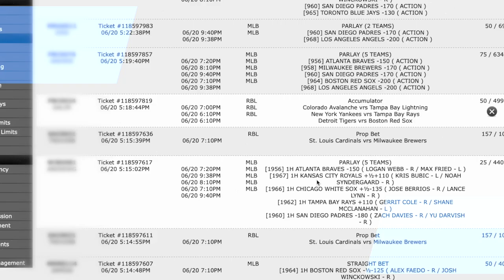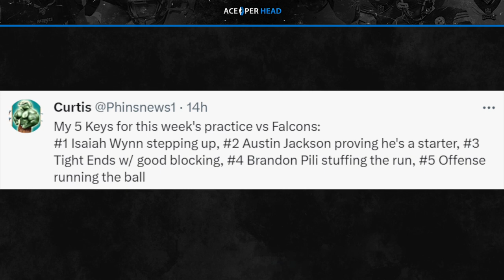Miami / Atlanta Practice Day 1 Report!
There was plenty of good coming out of the Miami Dolphins' practice with the Atlanta Falcons today, but some lowlights too. Curtis goes over the news that's being reported on how the Dolphins performed today.

Start your BOOKIE Business in 5 Minutes

If you are looking to have your own online sportsbook to offer people that want to bet with you, then get set up with AcePerHead.com today.

Start building your bookie empire today by getting set up with AcePerHead.com's service that will allow you to book action on sports from all around the world.

NFL2023 : Let's Talk Key MiamiDolphins Camp Storylines! | Ace Per Head